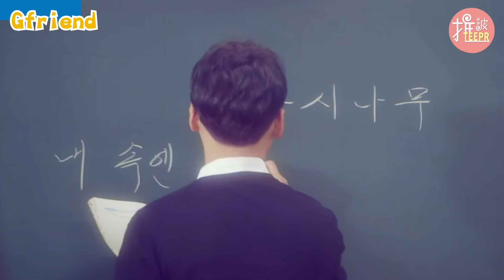TWICE、BLACKPINK誰最適合穿制服？韓網票選7位超適合穿制服的偶像－TWICE／RED VELVET／BLACKPINK／GFRIEND／IU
TWICE # BLACKPINK

太妍在前陣子回了一趟全州老家，結果就在哀居上po了一系列他穿上制服的照片
大家都忍不住讚嘆：「這根本不是30歲的人該有的長相啊」、「說太妍是高中生也不會有人懷疑的吧」!
所以我們今天要來推一波的就是～網友票選「超級適合穿制服」的偶像們！

☆TWICE新歌《Feel Special》 9位團員MV畫面解析
☆韓漫《女神降臨》選角預測－IU／秀智／金智秀／BTS
☆2019韓國網友票選最佳女團『結尾妖精』Top9